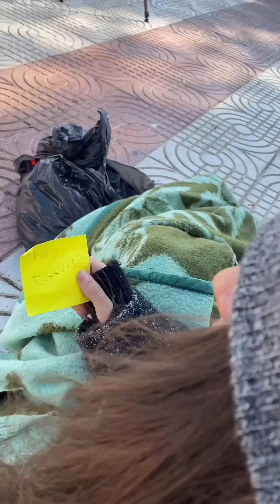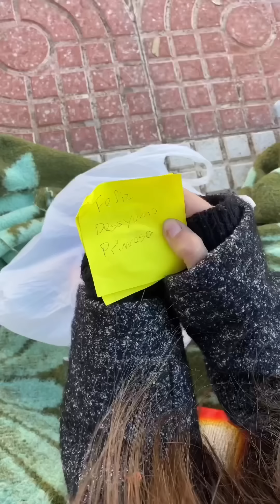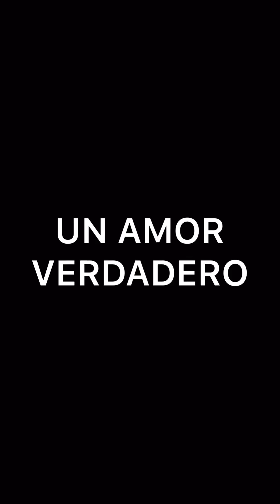UN AMOR VERDADERO ( primer episodio)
Yubiteross aquí os dejo la primera parte de UN AMOR VERDADERO
En el amor no existe las diferencias todos tienen derecho a enamorarse de quien quiera, el chico sin querer se enamora de la vagabunda pero la novia actual del chico se da cuenta que algo le ocurre y decide seguirlo y se encuentra con que su novio le está llevando comida. Les paga a unos jóvenes para que la hagan desaparecer los jóvenes por dinero acepta y obedecen a sus órdenes, la vagabunda sale corriendo sin pensar en que lo poco que tenia se lo dejaba ahí tirado, el chico una mañana más vuelve a llevarle su desayuno
Pero se lleva la gran sorpresa que su amada no está, descubre que su novia es la culpable de todo le dice que espera que no le allá hecho
Nada, el chico busca desesperado por todas las calle hasta que la encuentra. Pero esta historia no acaba aquí continuará la mala descubren el amor que ahí entre ellos y hace todo lo posible para que no estén juntos ¿conseguirá separar un amor verdadero? Muy pronto 2 episodio